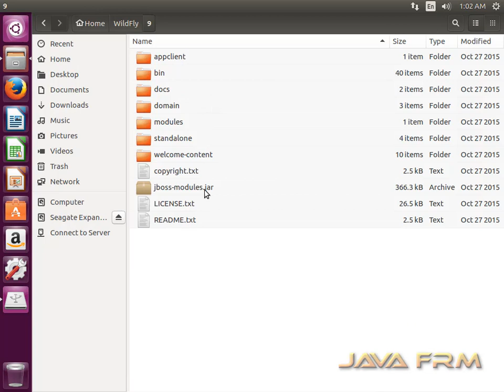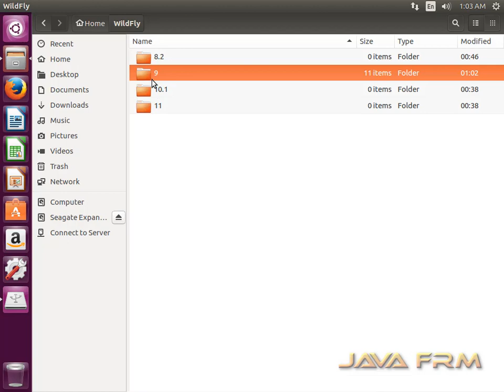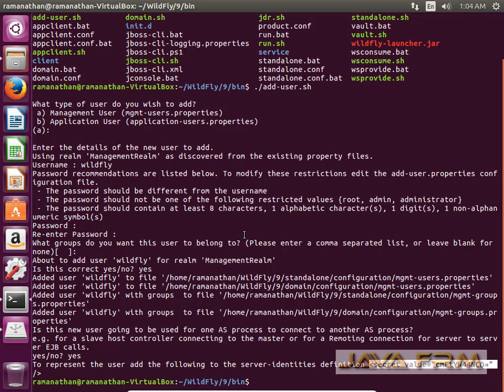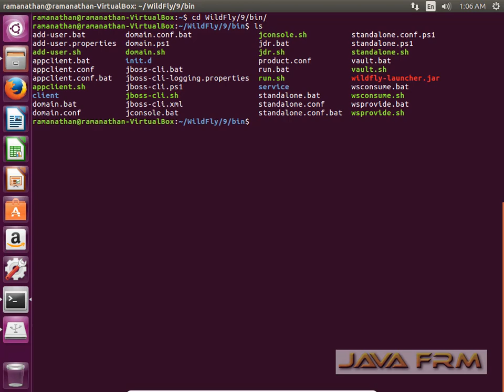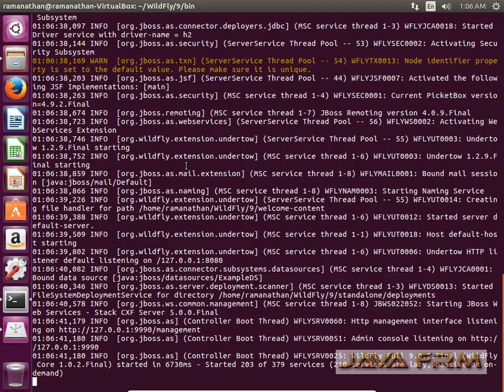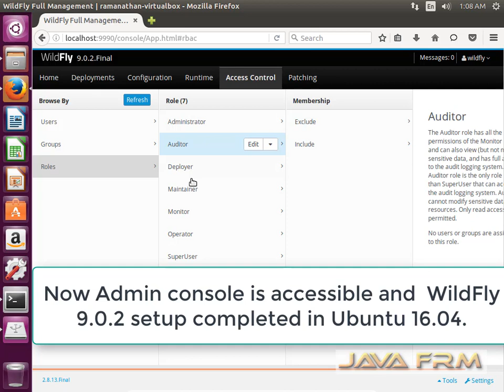WildFly 9.0.2 Installation in Ubuntu 16.04 LTS with Oracle JDK 7 (Java 7)